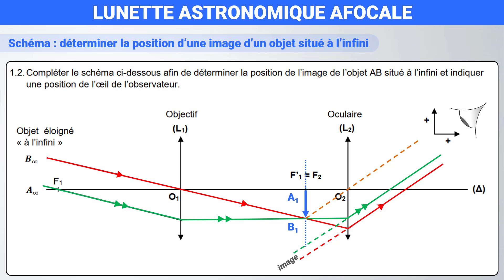ECE 🎯 Physique - Chimie ✅ LUNETTE ASTRONOMIQUE | Terminale Spécialité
🎯 Révision - ECE : évaluation des compétences expérimentales.
✅ Lunette astronomique : déterminer la position d’une image d’un objet situé à l’infini

🔎 Chapitres